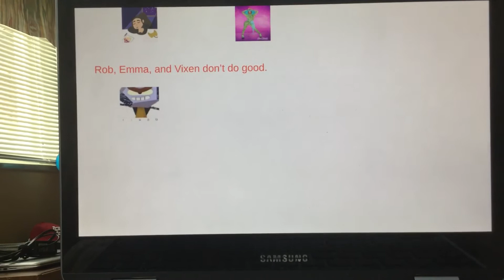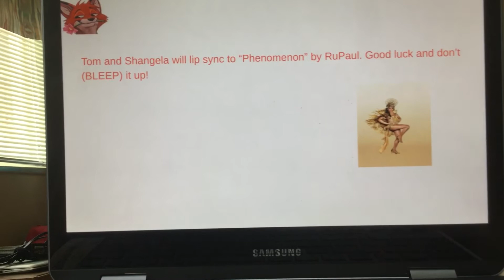Famous People Redemption Season 3 Episode 1: All Stars Extravaganza